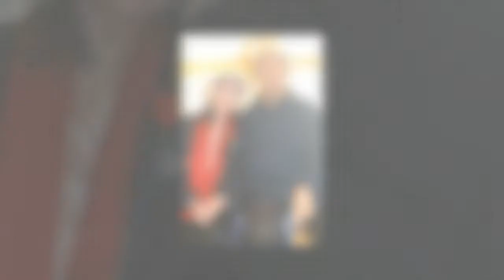L'acteur et réalisateur Dennis Berry est mort à 76 ans